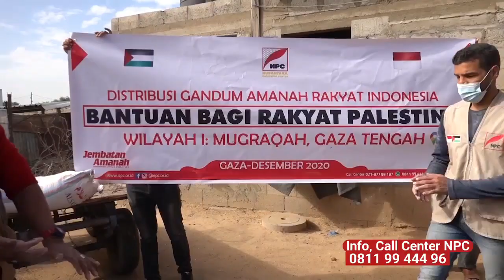WARGA GAZA KRISIS PANGAN, SERBU DUA TRUK GANDUM RAKYAT INDONESIA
Terima kasih rakyat Indonesia. Terima kasih donatur @npc.or.id

Donasi/Sedekah Gandum Rp. 50.000
Konfirmasi: 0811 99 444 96 | NPC

Tanda cinta dapat dititip ke nomor rekening berikut, Rekening Dukungan Kemanusiaan Rakyat Palestina:

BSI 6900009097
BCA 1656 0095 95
BSI 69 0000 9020 (yatim gaza)
BSI 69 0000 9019 (ambulans gaza)
BSI 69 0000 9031 (pabrik air minum)

Semua A.n. Yayasan Nusantara Palestina Center

✅donasi online | https://